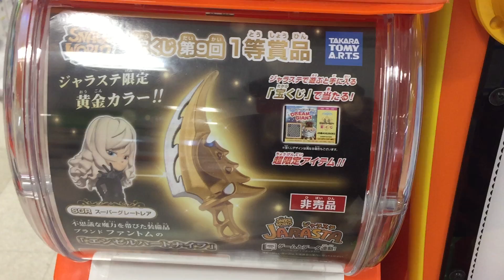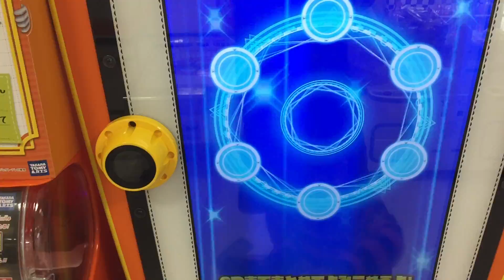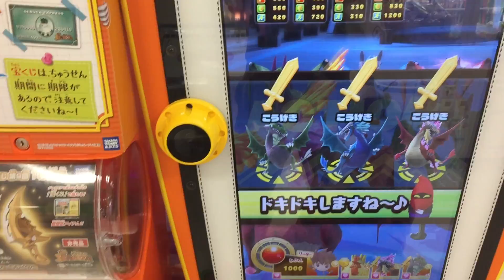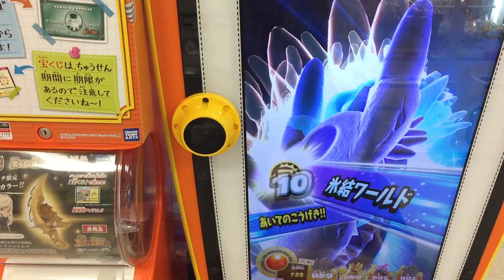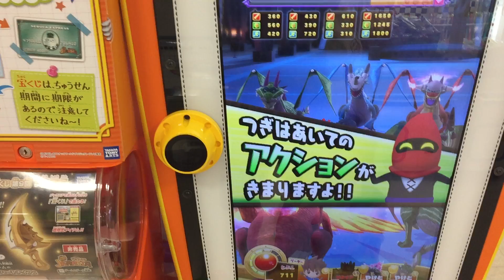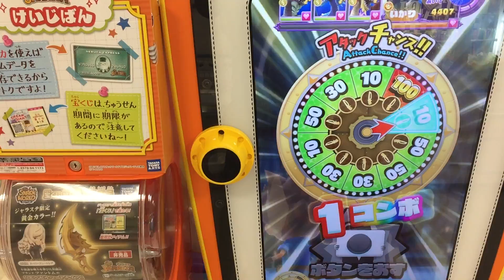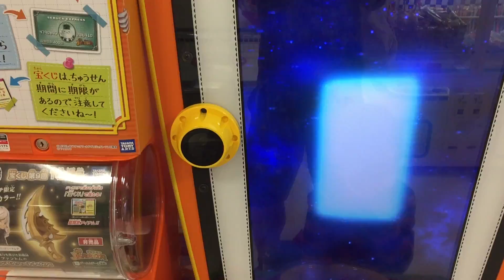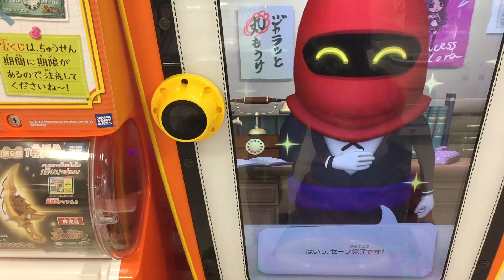『ダークドラゴンナイトビネガー』ゲットチャンス！ スカイホーク が特効！ビネガーは5/3〜 動画はアシュラ【スナックワールド ジャラステ 4弾】The SNACK WORLD JARASTA 간식월드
4弾の新情報が続々と入ってきました。『ダークDKビネガー』カードゲットできるんですね！。なんかLv.31って超強いですね〜。楽しみです〜。ビネガーは5/3〜。4弾は4/19〜。

4弾
ボス
ヴァンパイア フェアリミテッドピュアアックス 特効 4/19〜

ダークDKビネガー スカイホーク  特効 5/3〜
ダークドラゴンナイトビネガー

ジャラ宝くじ 第9回 ガシャ ガチャ
1等 エンゼルハートナイフ
種類：ナイフ
ブランド：ファントム
レアリティ：SGR（スーパーグレートレア）

2等 エバージェーン
種類：剣
ブランド：レガシー

2等 シャークランス
種類：槍
ブランド：ブリタニア・エンチャント

2等 ビネガーランス 一閃スティンガー 入手方法
種類：槍

種類：斧
ブランド：クランアリー

自分 Lv.51
フェニックス
二刀龍 スキルあり 全員攻撃力＋80
メイジ 1ターン目必殺メーターアップ

シンデレラ隊長
モゴー隊長
戦神アシュラ
ピーターパンパン
DKチャップ

レジェンド
セイレーン姉妹
アシュラ
ブルド
レドラ
グリゴン

レドラ
ドラゴンナイトヴィンサント
フェニックス スキル リカバリー HP150回復 2ターン目

ドラゴンナイト ヴィンサント 入手方法
ひきかえ券ゲットで

3弾ボス戦

Lv.4 フェニックス HP20000と予想

3弾 ジャラステカード 入手方法
・レジェンド
アシュラ
グリゴン
ブルド
レドラ

小吃世界
간식월드